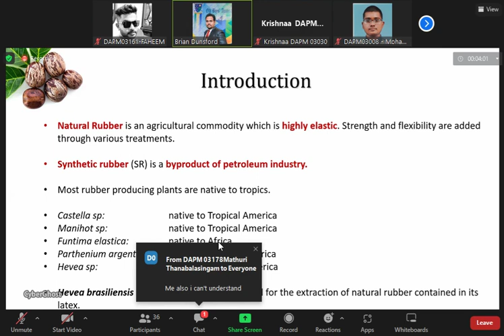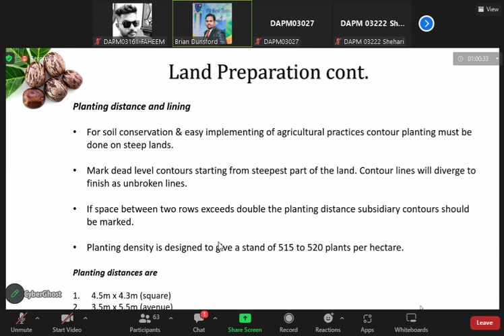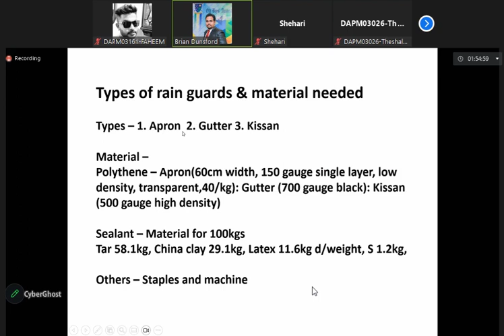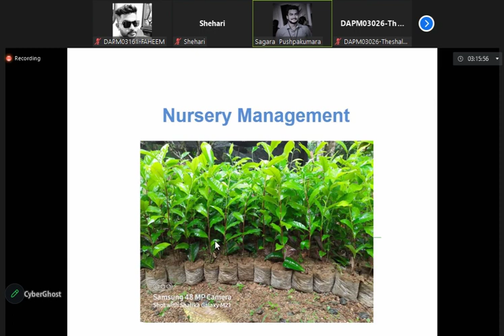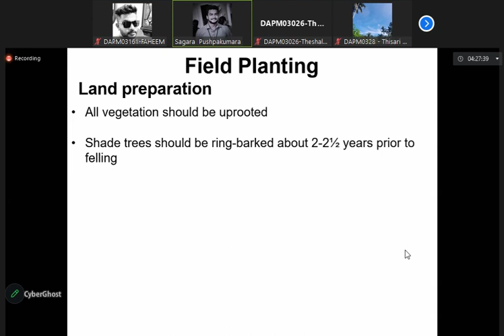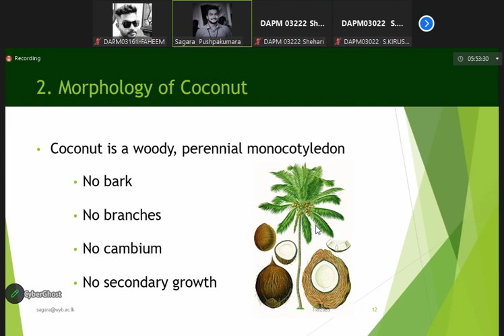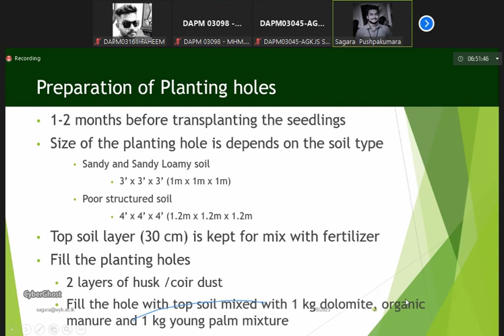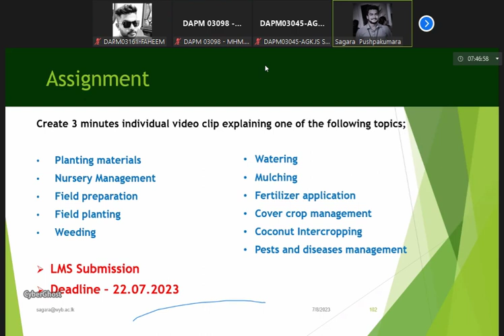DAPM 11034 C2 - Commercial Plantation Crops (INTAKE-03) - Part 01